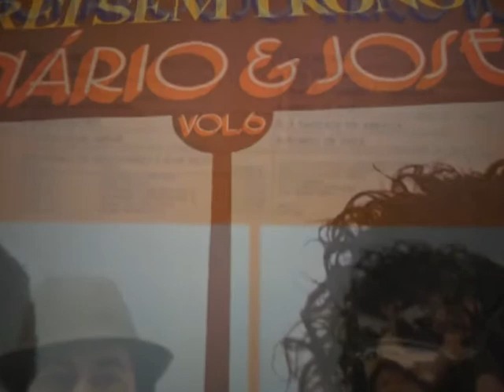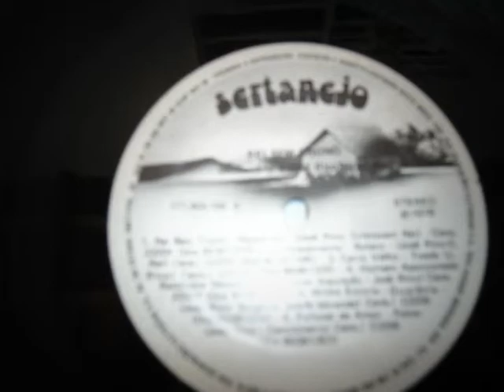"Rei Sem Trono" - (Milionário & José Rico)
Milionário e José Rico – Musica Rei Sem Trono ´-  Nome do Disco REI SEM TRONO – VOLUME 6 – Disco Vinil nº 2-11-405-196 – LP nº 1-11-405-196 – Categoria Sertaneja – Stério ano 1978. Musica extraída do próprio LP por George C. Cassemiro,